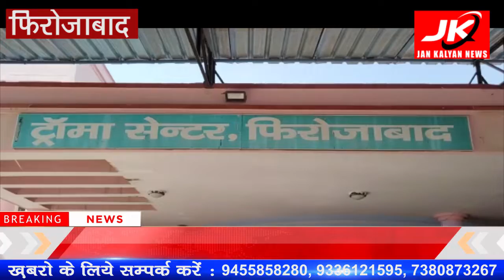Firozabad : डायरिया से पीड़ित करीब एक दर्जन से अधिक बच्चे और महिलाओं को अस्पताल में भर्ती |JK NEWS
फिरोजाबाद में एक बार फिर डायरिया का कहर तेजी से बढ़ने लगा है एक ही मोहल्ले में दर्जनभर बच्चे और महिलाएं डायरिया से पीड़ित हो गई हैं इन सभी को अस्पताल में भर्ती कराया गया है।
 पूरा मामला फिरोजाबाद शहर के छारबाग का है। यहां पर विगत 3 दिन से रहने वाले लोगों में उल्टी और दस्त की शिकायत होने लगी है। जब यह संख्या लगातार बढ़ती गई तो आज स्वास्थ्य विभाग की टीम ने मौके पर जाकर जांच पड़ताल की और डायरिया से पीड़ित करीब एक दर्जन से अधिक बच्चे और महिलाओं को अस्पताल में भर्ती कराया है। मुख्य चिकित्सा अधिकारी ने भी मौके पर जाकर जांच पड़ताल की है वहीं क्षेत्र में स्वास्थ्य विभाग की टीम को जाकर जांच करने के निर्देश दिए हैं। फिलहाल टीम यह जानने में जुटी है के लोगों को डायरिया की शिकायत आखिर क्यों हो रही है।